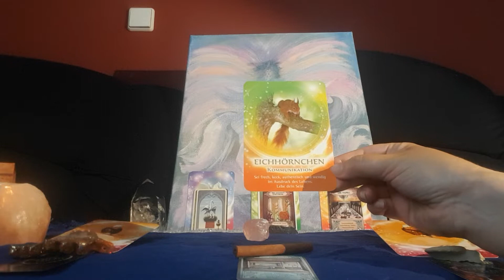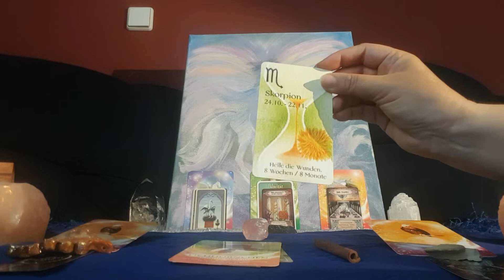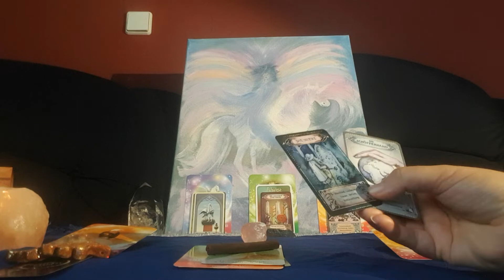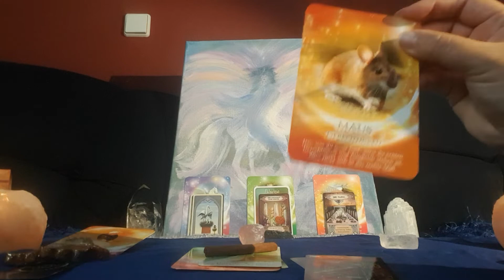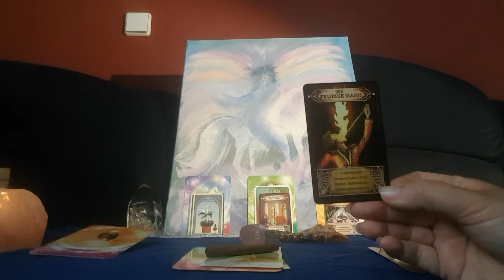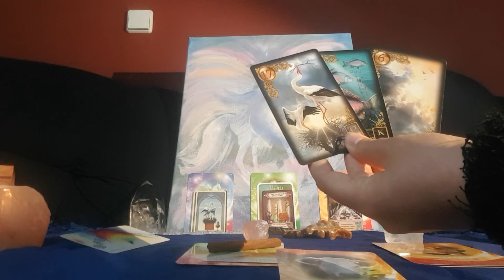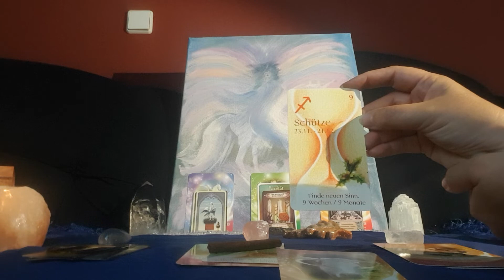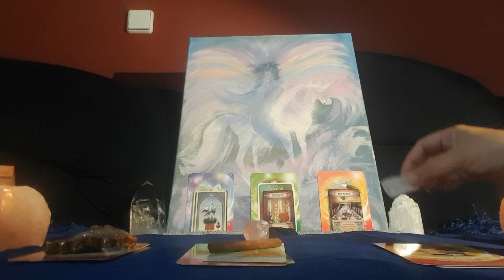Orakel Zeitenwende - 2. TEIL - Beginnend mit dem mittleren Stapel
1. In der Mitte die Zimtstange

2. Stapel rechts mit dem Stein - ab 3:40

3. Stapel Links Mit dem Blatt - ab 10:48

Hallo ich grüße euch. Tut mir leid beim Zuschneiden des Videos, ist mir leider ein Stück abhanden gekommen. Ich beginne in diesem Video mit dem mittleren Stapel.
Deshalb gehe ich im Video nicht noch mal spezifisch darauf ein, sondern bin bereits in der Deutung.
Alle wichtigen Informationen sind trotzdem enthalten.

Im Video gehe ich im linken Stapel auf die Zahl 9 ein und Verweise auf die Beschreibung.
Hier die Bedeutung der Zahlen 9:

9
Der Einfluss der Zahl 9 bringt Sie zu Ihrer spirituellen Vision, zur Erleuchtung und göttlichen Weisheit. Sie hilft Ihnen, das Gelernte auf einem bestimmten Gebiet zu vervollständigen.

Im Video gehe ich auch auf die Zahl 8 ein, hier noch die Bedeutung der Zahl 8:

8
Die Zahl 8 ist die Zahl der Unendlichkeit. Sie birgt unendliche Möglichkeiten in sich, sie ermöglicht die Wandlung der Welt.

Ergänzung zu den Zahlen:
1 Sirius und Sonne
2 Plejaden
3 Erde
4 Merkur
5 Mars und Andromeda
6 Milchstraße, Venus und Jupiter
7 Orion und Andromeda
8 Neptun
9 Saturn und Mond